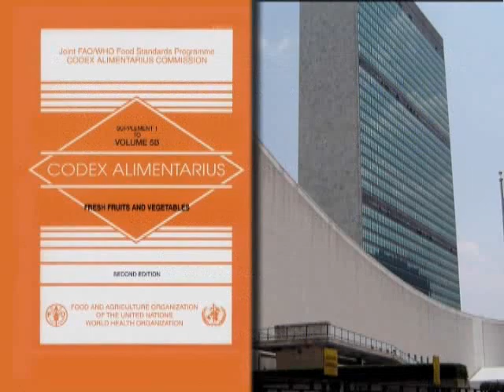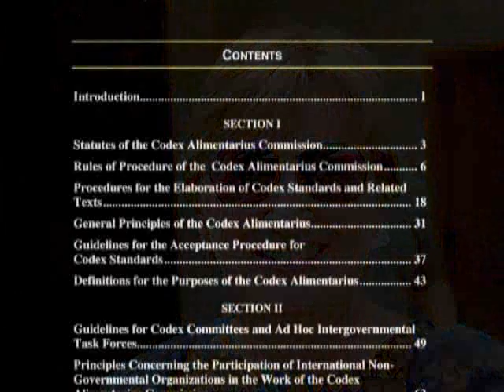We Become Silent Short Version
I shortened version of we become silent.